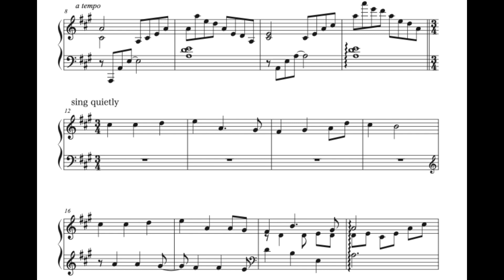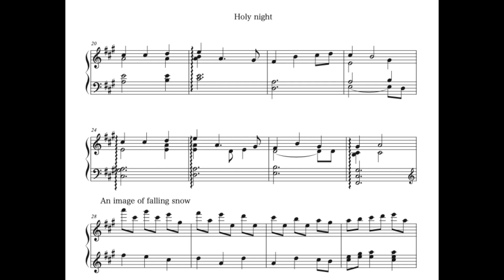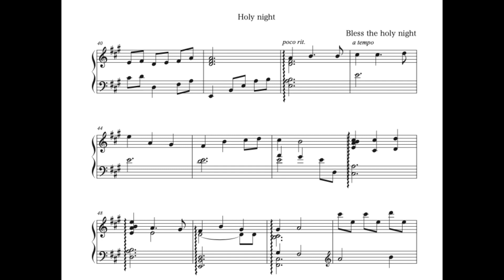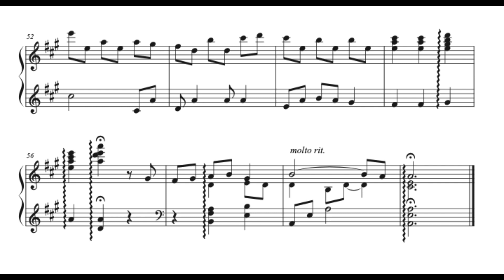【Holy night】piano sheet music composed by Tomomi Kato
生きていることは　終わってみればきっと一瞬なんだと思う
でもいまこの瞬間に　この曲を聴いてくれて　感じてくれて
私はとっても嬉しいんです

いつの頃からか　どんなカードが配られても
それなりに楽しめるようになりました
しんどいことも　嬉しいことも　これからも続いていく
押し寄せたり　遠くへ行ったり
繰り返し　繰り返しているうちに
ある日　いのちを閉じるでしょう

私は　自分への愛と誰かへの愛に　隔たりがないことにも
気づけた一年でした
私は幸せになっていいんだ！と頭ではなく感覚的にわかりつつあります

永遠はありません
その儚さのなかに　私はひかりとよろこびを見つけました
自分の中に作品を秘めておこうなどという　ケチな根性を投げ捨てて
私も誰かのサンタクロースになりたいなあ

この曲に出逢ってくれてありがとうございます
ちょっと早いけれど

せっかちなサンタ・ともみより

Holy Night
composed by Tomomi Kato

I sell my own music scores🎹
I would be happy if people from various countries could pick up my sheet music.

自作曲の楽譜の販売をしています🎹
いろんな国の方に楽譜を手に取っていただけたら嬉しいです。
ぜひサイトをご訪問ください☺️